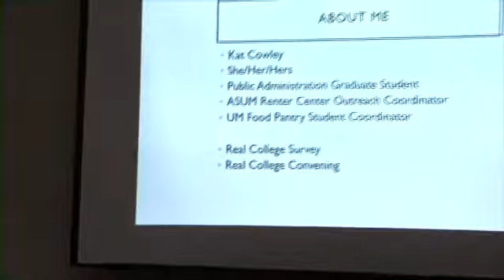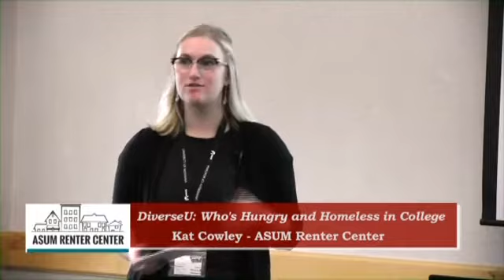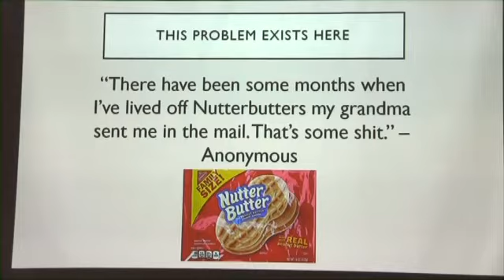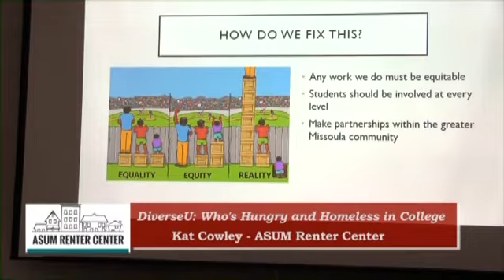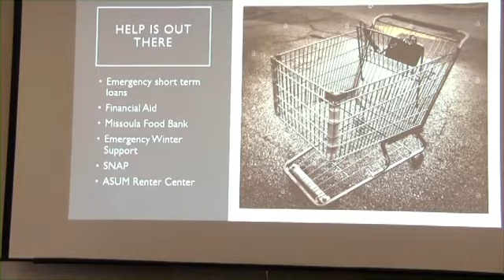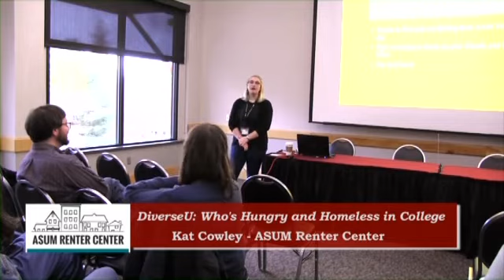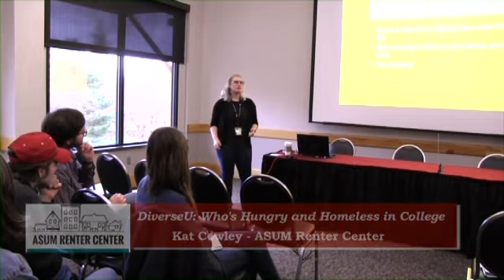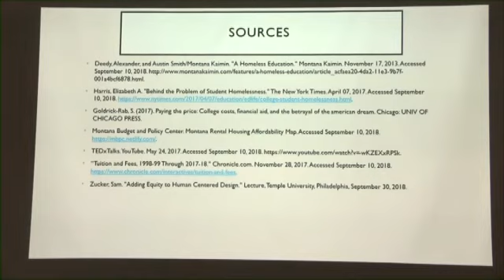Who's Hungry and Homeless in College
ASUM Renter Center Outreach Coordinator Kat Cowley presented "Who's Hungry and Homeless in College" at DiverseU, the University of Montana's diversity symposium. Kat describes the growing problem of college students who cannot afford basic necessities like food and housing.